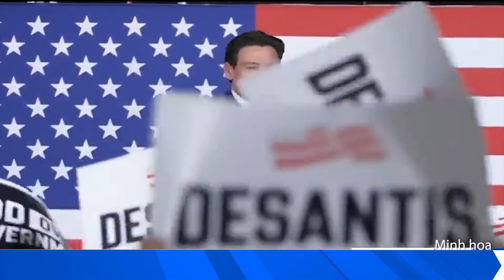Lịch sử kịch tính có thể tái hiện giữa nước Mỹ sau 68 năm: Ai sẽ thắng bước vào Tòa bạch ốc 2025?